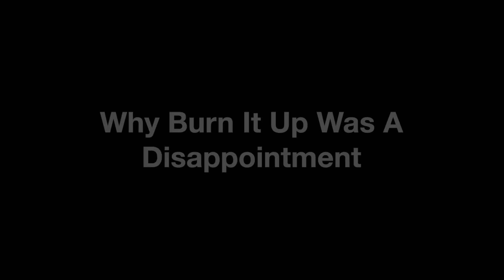Why Burn It Up By Wanna One Was So Disappointing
I spent way too long on this because it's my first time recording a voiceover but I hope you guys enjoy it!